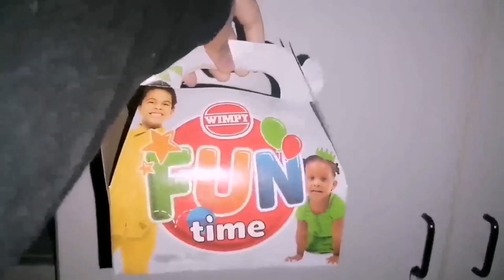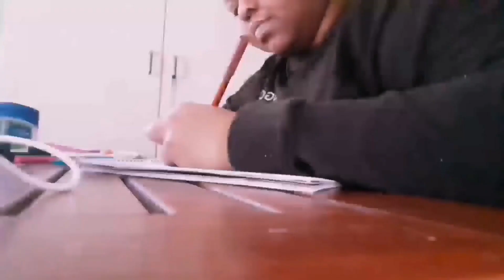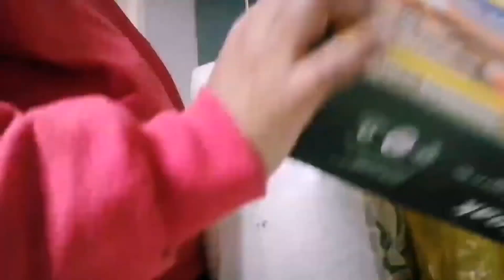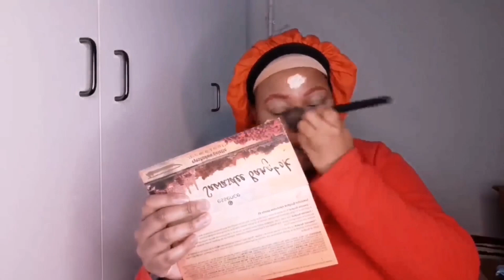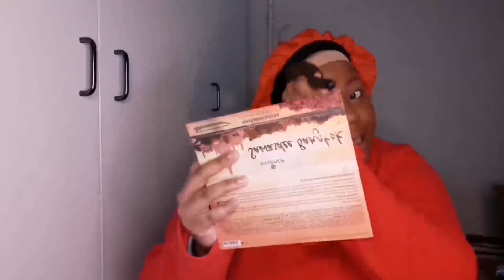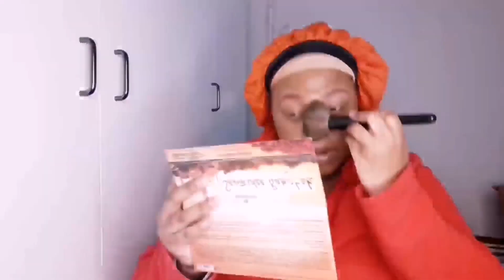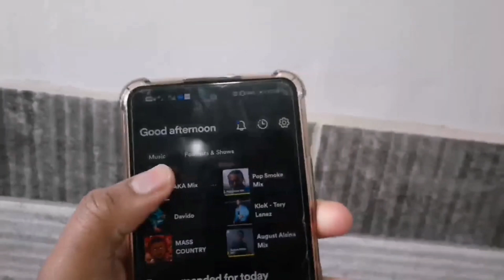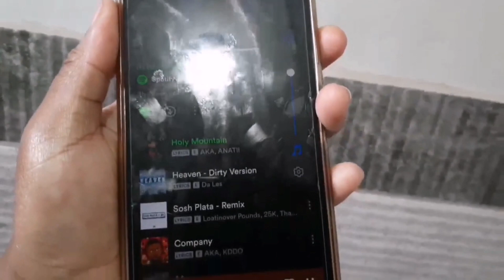VLOGTOBER VLOG:SHOOTING MY FIRST IG REEL, GRWM, NEW WIG, COOKING & MORE||SOUTH AFRICAN YOUTUBER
**Let's take a trip**

Hi Family welcome back to another video by your girl.

I am back with a  vlog spend the week with me  hope you enjoy the video.

Previous video:LAZY VLOG:UNBOXING MY NEW BEDDING, DOING MY HAIR & COOK WITH ME|SOUTH AFRICAN YOUTUBER| VLOG WITH ME